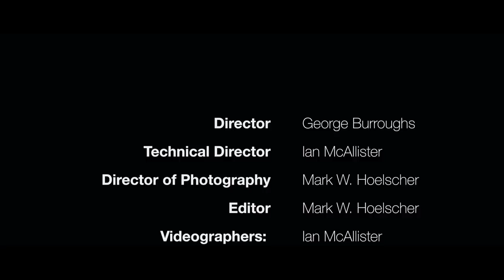What is transformative placemaking?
The Anne T. and Robert M. Bass Center for Transformative Placemaking aims to inspire public, private, and civic sector leaders to make transformative investments that generate widespread social and economic benefits in places throughout the country.